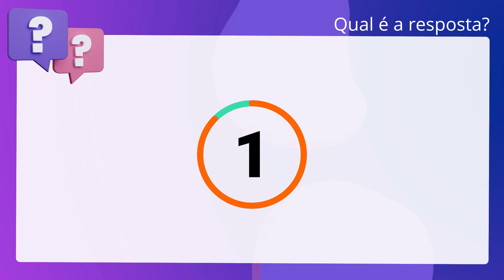QScon Direito: [Art. 801, CNPFE-GO] Decorando a Lei Seca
De acordo com o Código de Normas e Procedimentos do Foro Extrajudicial da. CGJ-GO, as informações e elementos necessários à abertura de matrícula, registro. ou averbação, bem como o esclarecimento de situações de fato ou de direito,. deverão ser complementados por documentos e declarações exigidos pelo oficial de. registro, evitando-se, sempre que possível, a retificação de títulos judiciais e. extrajudiciais.

Gabarito: Falso